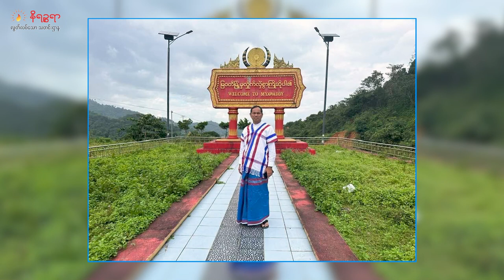စက်တင်ဘာ ၅ ရက် နိရဉ္စရာရုပ်သံအစီအစဉ်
ဒီကနေ့ တင်ဆက်ပေးမယ့်သတင်းတွေကတော့

- ရခိုင်မှာ မိုခါမုန်တိုင်းတိုက်ခတ်ခဲ့တာ ၄ လလောက်ကြာပြီဖြစ်ပေမယ့်လည်း ပျက်စီးခဲ့ရတဲ့ စာသင်ကျောင်းတွေ ရာနှုန်းပြည့် ပြန်လည်မပြုပြင်နိုင်သေးတဲ့သတင်း

- ဘင်္ဂလားဒေ့ရှ်နိုင်ငံဘက်သို့ ရောက်နေရတဲ့ ဒုက္ခသည်တွေကို အခုနှစ်ထဲမှာ လူဦးရေ ၇၀၀၀ လောက် ကို ပြန်လက်ခံမယ်လို့ စစ်ကောင်စီက ပြောကြားလိုက်တဲ့သတင်း

- ရခိုင်ကနေ ဘင်္ဂလားဒေ့ရှ်ကို တရားမဝင် နွားမှောင်ခိုတင်ပို့ခဲ့သူ ၁၈ ယောက်ကို ဖမ်းဆီးရမိခဲ့တဲ့သတင်း
စတဲ့ သတင်းတွေအပါအဝင် ထူးခြားတဲ့ သတင်းတွေကို တင်ဆက်ပေးသွားပါမယ်ရှင်။